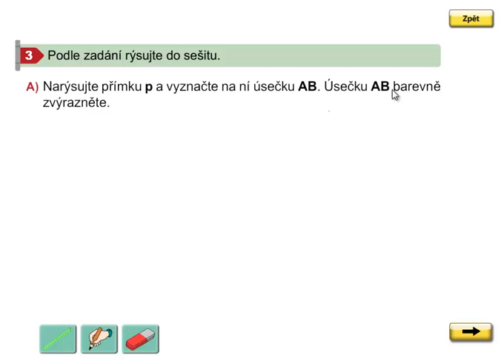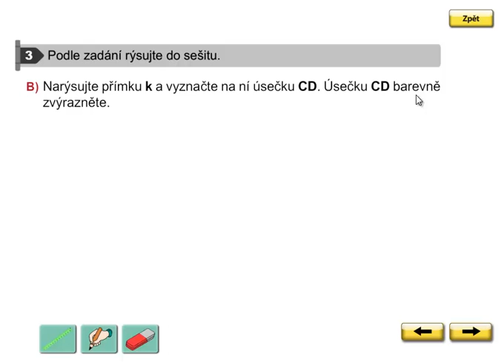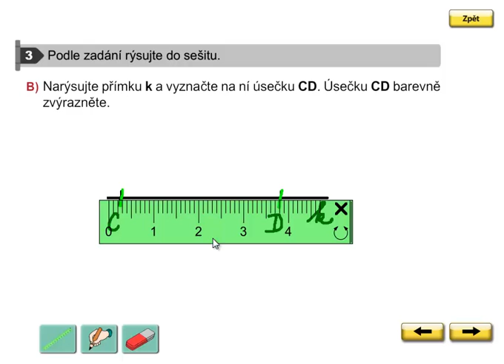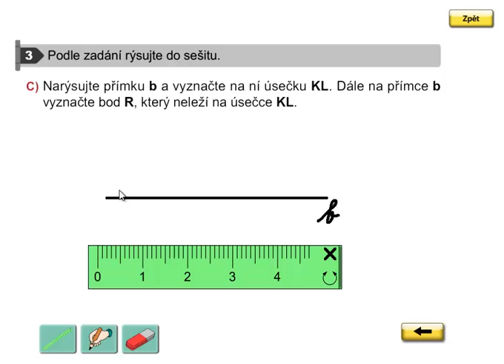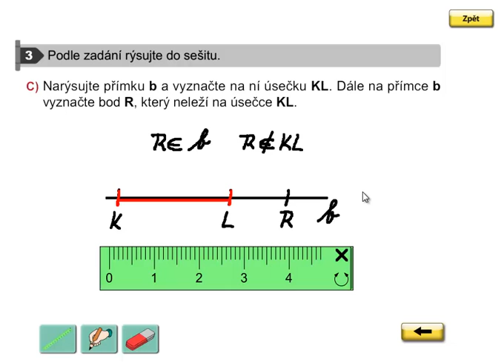Úsečka, Geometrie 3.ročník, strana 6, cvičení 3